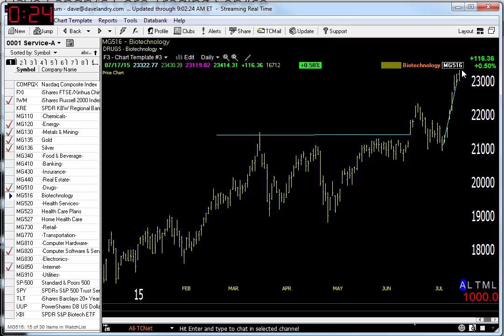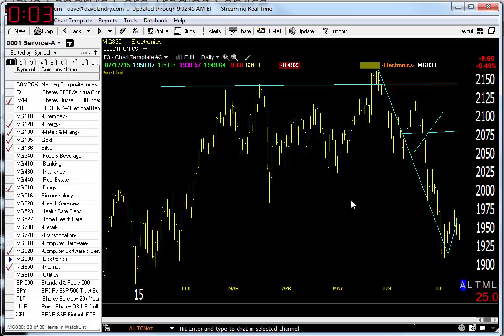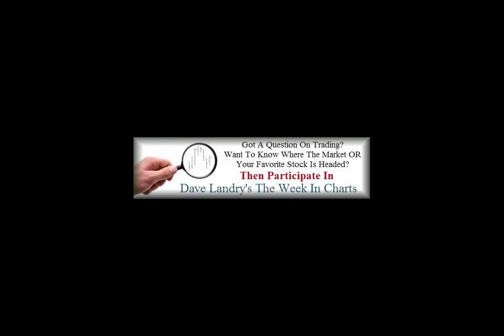07/20/15 Dave Landry's Market In A Minute